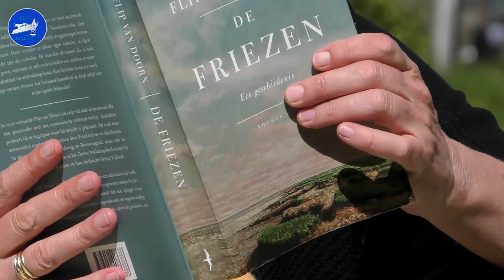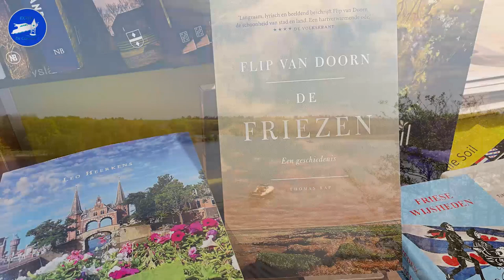OP REIS DOOR FRIESLAND MET FLIP VAN DOORN | De Canicula Extra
De bemanning van de Canicula vaart langs de Friese Elfsteden. In IJlst ontmoeten we schrijver Flip van Doorn, die heel veel weet over de Friese geschiedenis en daar een prachtig boek over schreef.

Op dit kanaal De Canicula Extra publiceren we video's over bijzondere verhalen van mensen die we tegenkomen onderweg, aparte gebeurtenissen en explainers. Ze zijn wat te uitgebreid voor onze vaarvideo's, maar veel te mooi om niet te delen. Video's van onze vaartochten door heel Nederland kun je vinden op ons gewone YouTubekanaal